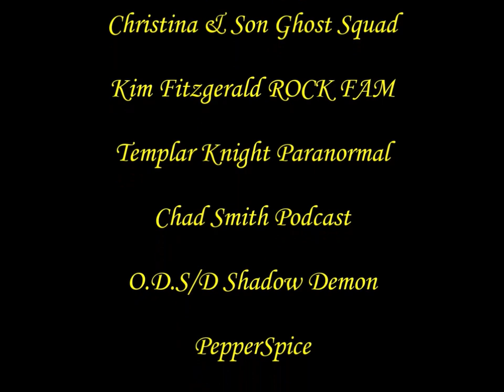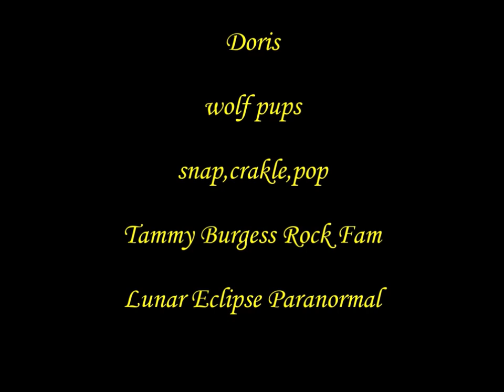4 blessing a burial ground